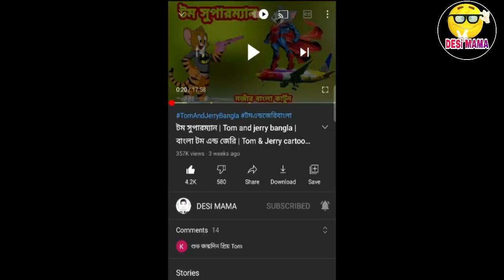Tom and jerry bangla | টমের বউ চুরি | বাংলা টম এন্ড জেরি | Tom & Jerry cartoon | Tom and Jerry 2022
This channel is to entertain you by providing funny & relatable memes videos based on the situation or things happening around us.